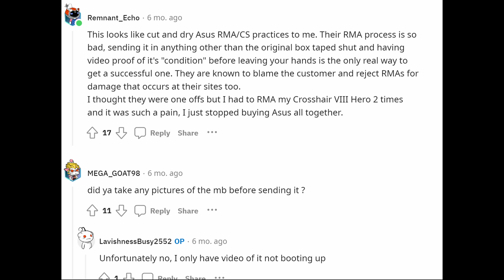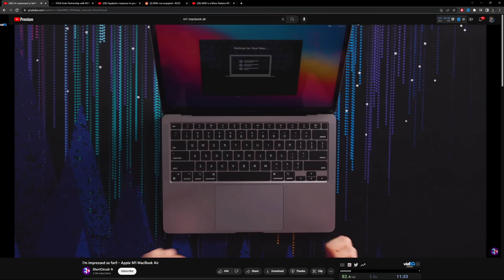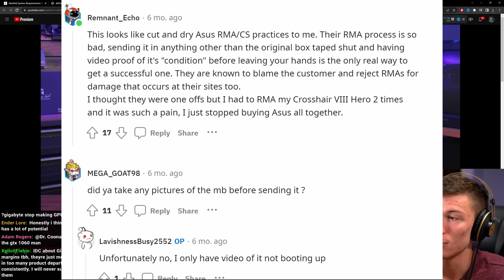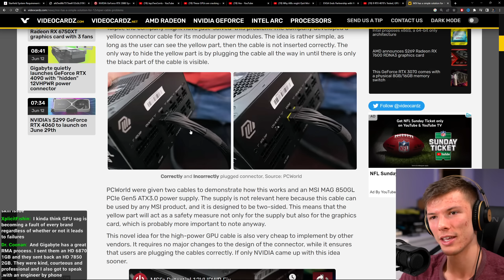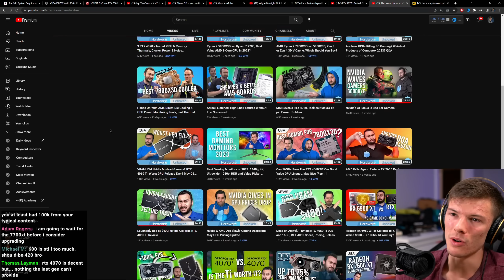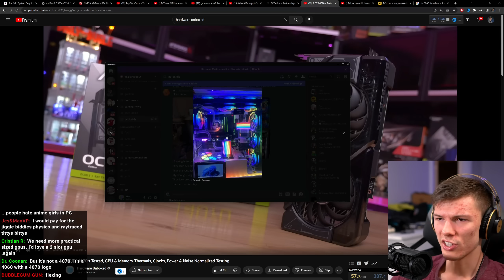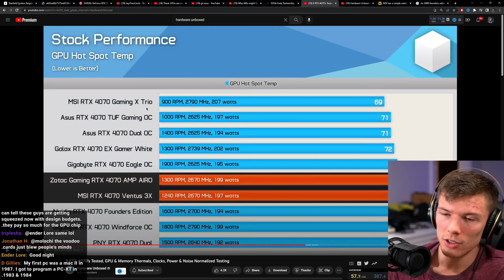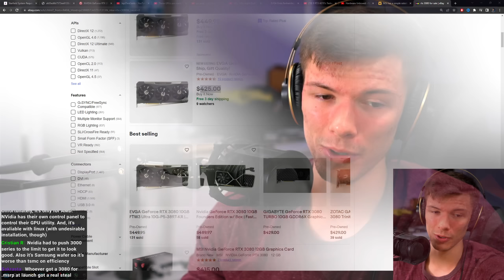Gigabyte is in HUGE TROUBLE, but What About Other AIBs??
Catch the Stream LIVE- Thursdays, 10:30 PM EST!

Gigabyte has been under heat because some of their Graphics Card PCBs have been found cracking. This in-turn, destroys the card and is extremely difficult to fix. Gigabyte has not really been issuing returns to people that have had this problem, which may show that they cannot afford to do so. This wouldn't surprise me, because AIBs have been treated very poorly by Nvidia and AMD alike. So if Gigabyte is stuck in the situation, which AIB could be next? Feels like only a matter of time.

0:00- AIBs have a rough time
0:59- Gigabyte's Reputation
4:00- Inward Competition
8:37- Why EVGA Left
9:34- Who's fault is this?
11:48- AIBs can't control how GPUs are selling
14:25- Would PC gaming be the same without AIBs?
18:30- Graphics Card Designs are nearly Solved
20:18- What about Overclocking??
22:00- PPL aren't upgrading